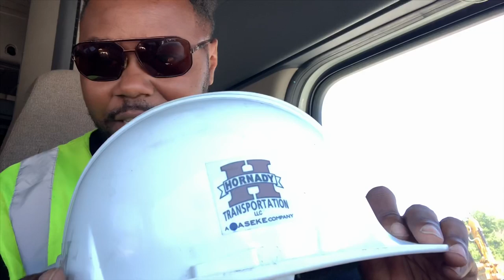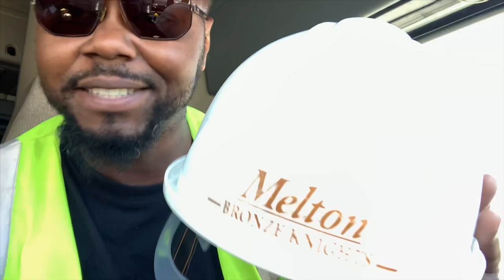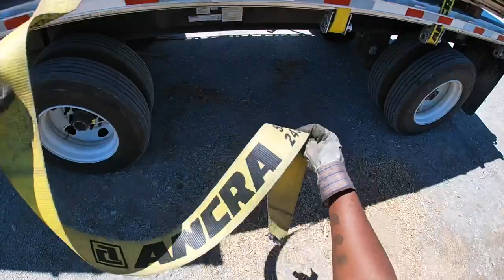Slight Hiccup On A Friday Lumber Load Securement P and S Transportation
Blew out a tire, dropped a load of stones, then picked up some lumber headed home for a 34 hour reset. Bunch of talking on this video with still a little action. Not too much. No such thing as over securement. Do whatever it takes to deliver your load safely so we can stay safe and keep everyone else around us safe as well to make it home to the families. Keep on trucking drivers and always keep that thang 💯💯💯💯. I’m out ✌🏾✌🏾